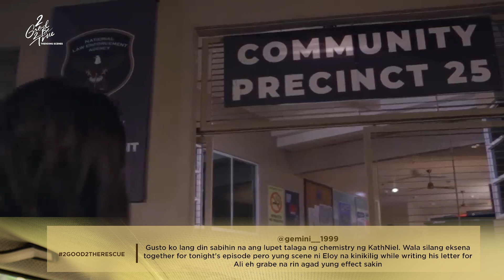'The Rescue' Episode | 2 Good 2 Be True Trending Scenes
Watch 2 Good 2 Be True 'Hide' Episode's most trending scenes!